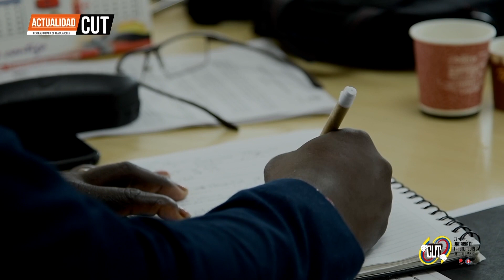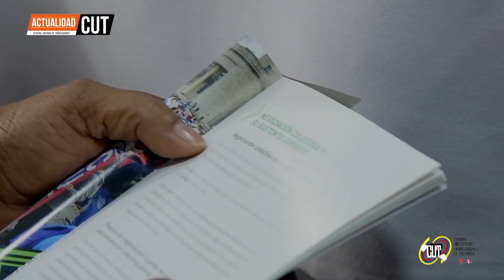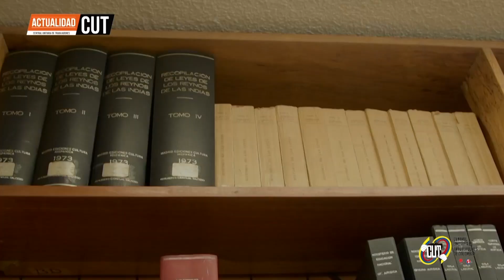ActualidadCUT - 14 de Septiembre || Asamblea Nacional por las Reformas Sociales, la Paz y la Unidad